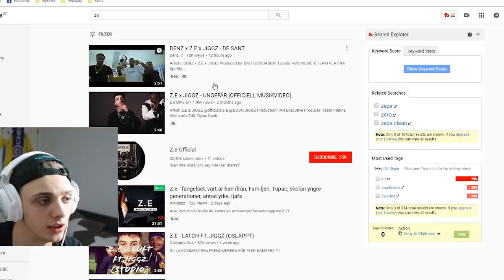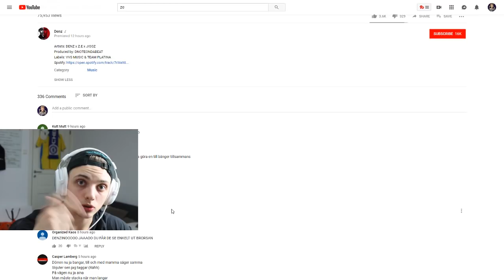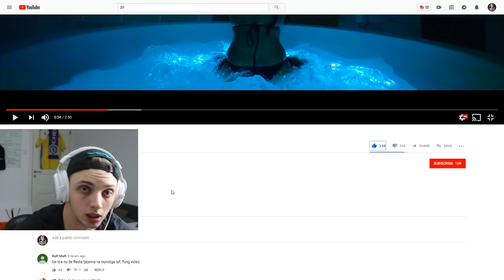z.e de sant | DENZ x Z.E x JIGGZ - DE SANT Reaktion | Reagerar på Z.E nya låt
Reagerar jag på Z.E x Denz x Jiggz - DE SANT! Är de sant? ZE leverar som vanligt med en låt vid namn de sant!

Länkar till videon i kommentarsfältet

Adda mig på snap och ge mig video tips @filiphellman
Följ mig på insta: @filiphellman

LYRICS:
[Intro Z.E]
Dörren nu ja bangar, till och med mamma säger samma
Skjuter sen jag taggar (Rähh)
På vägen nu ja aina
Man måste stacka när man langar

[Refräng]
De sant, De sant
Hon vill japp men jag kan inte ens namn (Jag kan inte ens)
Jag äter som de birthday på en fucking restaurang(På en fucking restaurang)
Får det här, de enkelt ut men ingen av er kan (VVS o TP)
Den sant, de sant
Om jag ska landa då de minst två gram (2 gram bitch)

[Vers 1 Denz, Jiggz, Z.E]
Bazza götten baby alle alle
Hon vill röka hon vill poppa på en male male
I min ort minst en tabbe och en kalle kalle
Du kan fråga här omkring about my money money
TP De inte tommy hilfiger (Inte Tommy)
TP vi har gamet runt vårt lillfinger
23:e och jag märker min mobil ringer
Cp jag e inte han som spring springer
(Ännu en bekant blir skjuten)
Ey ey ey folk har svårt o hålla truten
Ey ey, shocka dig du byter fett på huden
Du den krit vit (Pussy, pussy, pussy, pussy, boy)
Varför så avis mannen
Branschen e stor
De handlar om prestation
Sluta va tagis
Skit i vad flesta tror
Motorer med hästar bror
Vi flowar den magiskt
Guzzen e knäpp med cosen stänger igenom din kjol
Legendarisk, siffrorna ökar min bror det har varit så länge period

[Vers 2, Denz, Jiggz, Z.E]
(Hehe) Du lånar kedjan till ditt videoklipp (Fake fake)
Hon säger allt som e mitt e ditt
Hör du mig i låten då de en hit
Inne i affären då vi köper inget, tar en titt
Me mitt team vi räknar flos
I maskin, give me the juice
Visar min ice, ser du min flyt
Tänker på beef man han gjorde kief
Fråga ba B, fråga ba Z
Money machine, walla de vi
Vaknar upp jag dricker lean
Tar en blow och röker weed
Hon gillar G's, uh oh
Testar hon me, no no
Fyllde heat
Its a robbery, uh oh
Är att rappare som ja Ribery wow
Tryck på keys, som ja fucking Dnote

[Brygga Z.E]
Hon japp grabbar med guld
Men hon säger hon e oskuld
Är inte dum
Hämta den om den är hotfull
Lever i lögn
Öppnar dörren med min kofot
Dom ger mig beröm för mitt huvud är en ordbok